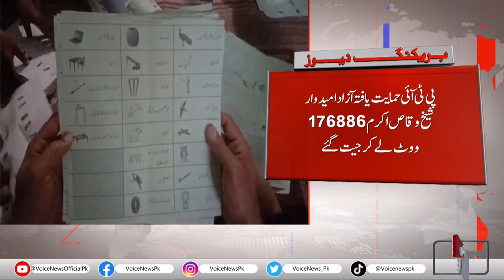"NA-109 General Election 2024 | Ghair Hatmi Ghair Sarkari Nataij | Voice News"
Voice News brings you comprehensive coverage of the NA-109 General Election 2024, revealing the latest unofficial and non-governmental results (Ghair Hatmi Ghair Sarkari Nataij). Dive into the heart of the democratic process as the video highlights the unfolding of events during the election day, capturing the anticipation and excitement of voters. With exclusive interviews and on-ground reporting, Voice News provides insights into the electoral landscape, shedding light on key candidates, voter turnout, and emerging trends. Stay informed about the electoral pulse of NA-109 with Voice News' in-depth analysis and coverage of the election results.

What election is covered in the video?
What type of results are discussed?
Which news channel is providing the coverage?
What insights are provided about voter turnout?
How does Voice News analyze the election results?

"Stay updated with Voice News on NA-109 General Election 2024."
"Experience the excitement of democracy with Voice News."
"Unraveling the electoral drama of NA-109 with Voice News."
"Ghair Hatmi Ghair Sarkari Nataij: Voice News reveals the unofficial results."
"Voice News: Your source for comprehensive election coverage."